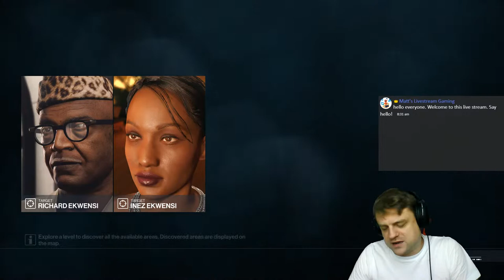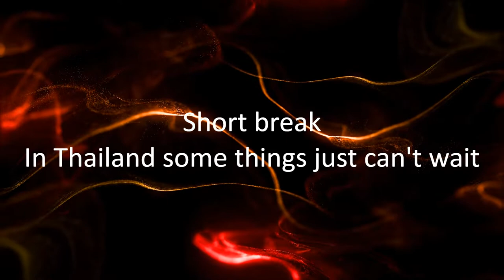Hitman 3 - Elusive Target The Ex-Dictator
Another try on hitman 3. I now have a cooling pad for my laptop to keep the GPU cool. And good news, we have a new elusive target available! Let's check this out, shall we?